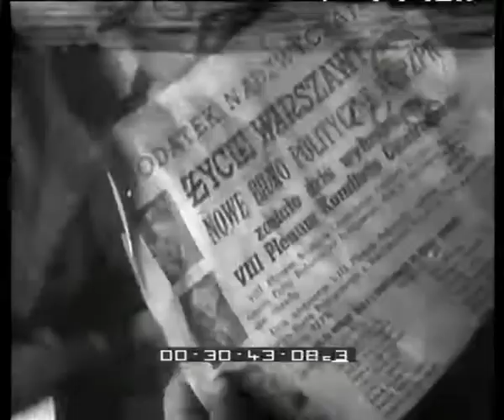La Polonia s'è desta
"All'Est molto di nuovo - Le truppe sovietiche lasciano la Polonia mentre il popolo inneggia alla libertà"
Descrizione sequenze:assemblee di operai in Polonia ; riunione del comitato centrale del POUP ; Gomulka viene eletto segretario generale del partito ; uomini e donne polacchi distribuiscono giornali ; cittadini polacchi leggono le notizie ed esultano ; grande manifestazione a Varsavia per festeggiare l'avvenimento ; Gomulka giunge alla manifestazione e viene applaudito dalla folla ; la folla riempie la piazza ; Gomulka tiene discorso ;